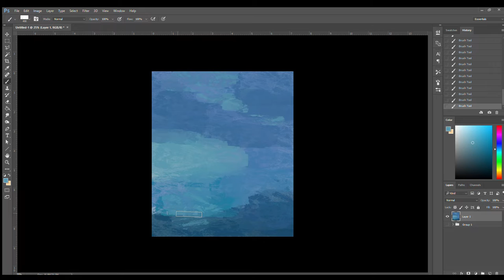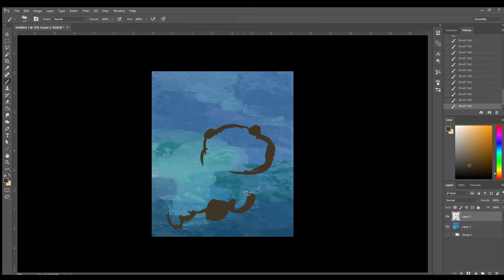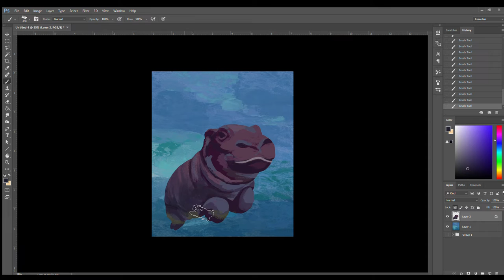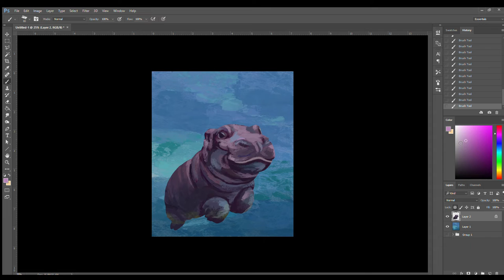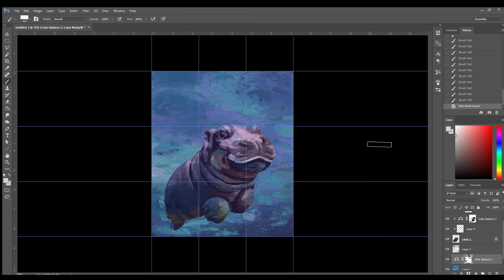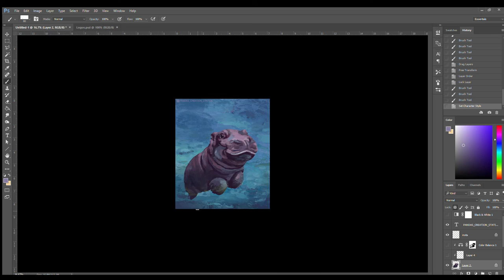SPEED PAINTING OF A CUTE HIPPO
A speed painting of a cute hippo for sweetmondays

► Goofs and Narration:
By me

Created with HitFilm